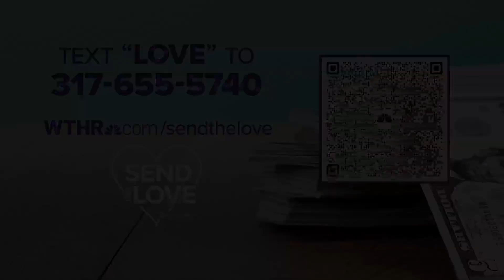Send the Love update: $1,400 raised for 'Leann's Animal Rescue'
Many of the animals helped by the group require specialized care.